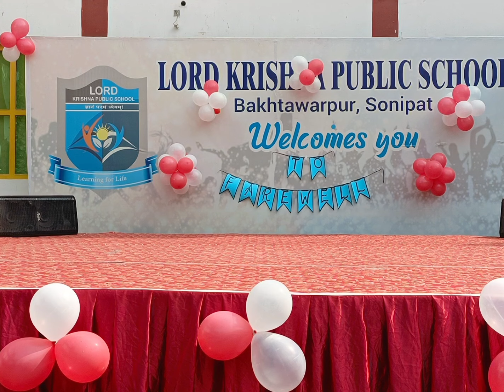chithiya | Punjabi song | karan aujla | performance by Anushka IXth class student